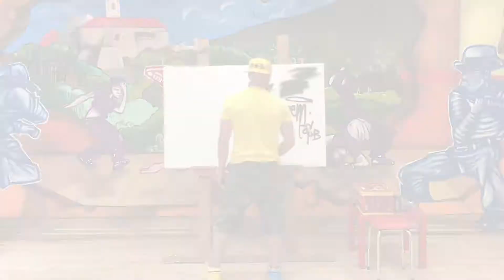How To Painting Big Art / DUCATI STREETFIGHTER - SIGNED during HEADSPIN !!! Thats CRAZY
Proffesional Paintng / René Old School Brothers / DUCATI STREETFIGHTER 140X90CM FOR SALE ! Artwork SIGNED during HEADSPIN - thats CRAZY